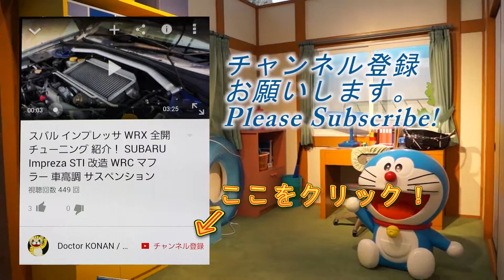ドラえもん リアルドラえもん 第２話【2/6】動画 Doraemon Show アニメ 実写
7部構成 再生リストか下のリンクから順番に見てね

ドラえもんキャラクター動画 のび太/しずかちゃん/ジャイアン/スネ夫登場

【ハッピーバースデイ ドラえもん!のび太の びっくりドッキリパーティ】
【最新作】今日は、ドラえもんの誕生日（たんじょうび）。のび太はドラえもんを喜（よろこ）ばせようと、びっくりドッキリパーティーを企画（きかく）する。
もちろん、ドラえもんには内緒（ないしょ）。みんながドラえもんを驚（おどろ）かせようと大奮闘（だいふんとう）！
しかし、ドラえもんはみんなが何をしているのかとても気になる様子。
はたしてのび太たちは、ドラえもんに気づかれないように「びっくりドッキリパーティー」を開催（かいさい）できるのだろうか･･･。

楽しい歌あり、ダンスありの、家族そろって楽しめるファミリーショー！　みんなもドラえもんたちと歌って、踊（おど）って、楽しんじゃおう！

「夢をかなえてドラえもん」
作詞・作曲 - 黒須克彦 / 編曲 - 沢田完 / 歌 - ドラえもん（水田わさび）、のび太（大原めぐみ）、しずか（かかずゆみ）、ジャイアン（木村昴）、スネ夫（関智一）